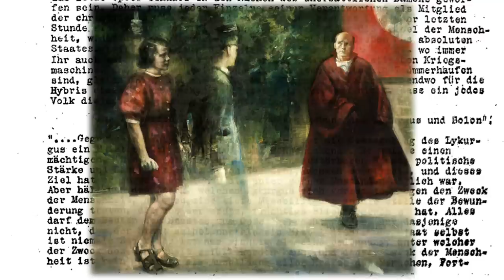Vebjorn Sand: Scenes from the Second World War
Norwegian Artist Vebjorn Sand presents a series of paintings that delve into one of humanity's darkest hours, highlighting individual moments of courage that shone through then and still shimmer today.